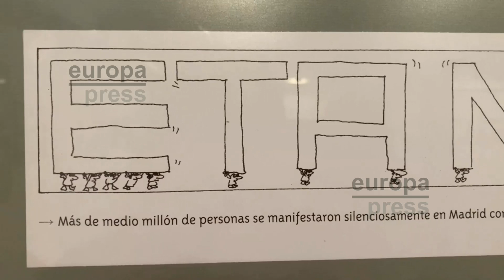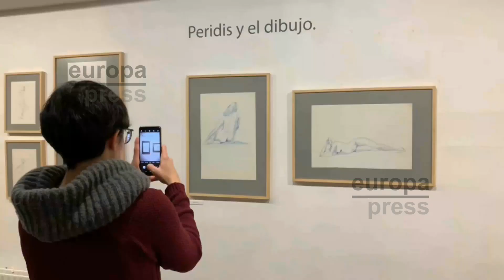Exposición 'Los mundos de Peridis' en Valladolid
El mundo tal y como lo ve Jose María Pérez González, Peridis, se refleja en la sala de exposiciones de la Casa Revilla de Valladolid en una muestra que reivindica su labor como activista por la cultura y el humor a partir de su obra gráfica, literaria  y arquitéctonica, así como su labor como emprendedor social.